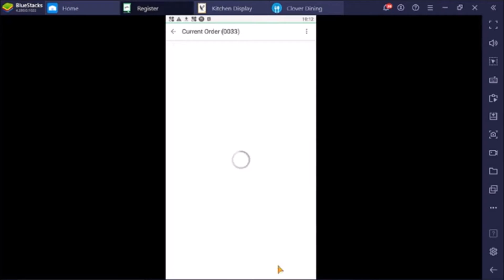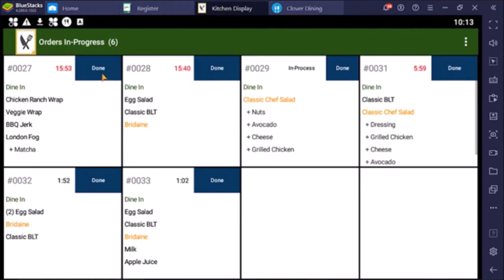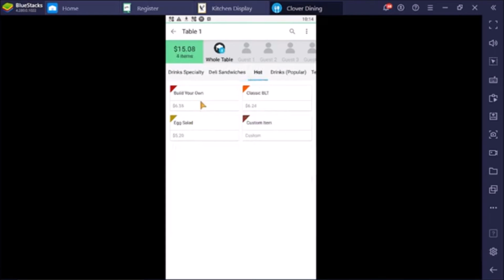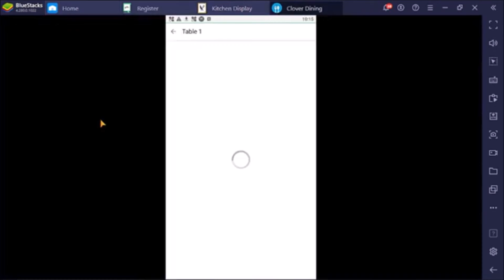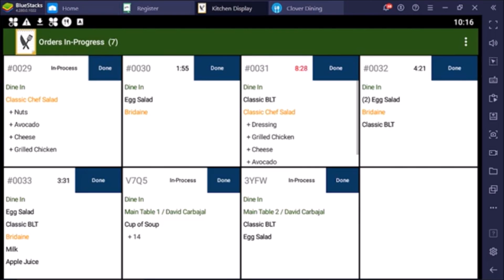MMG - 4 Leaf KDS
- No Setup Fees and an amazing Support Team!
- Use as many screens you want with no extra costs.
- Great alternative to expensive thermal printers & paper.
- Increase order accuracy and efficiency within your kitchen.
- Wide hardware compatibility (TV Screens, Tablets or even Desktop PCs)
- Monitor your operations during the day, week or month with our web-based reporting.

Merchant Management Group